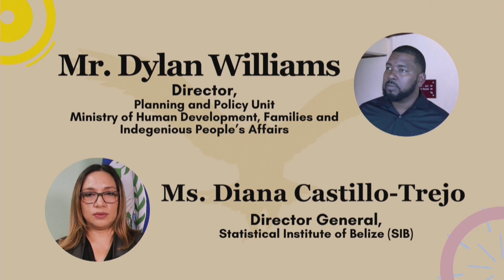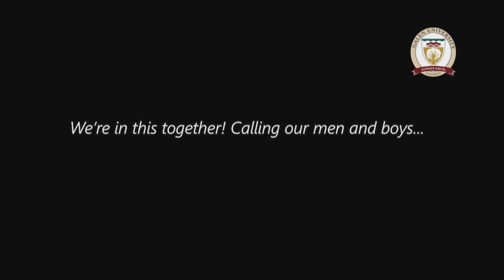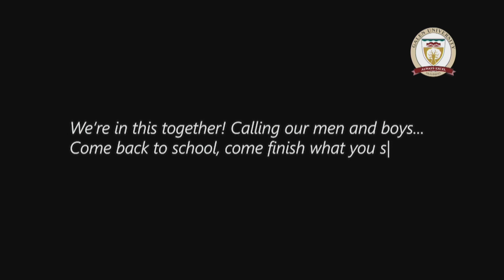The Galen Hour Season 5: Episode 2 - State of Poverty in the Nation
The Galen Hour Season 5: Medium Term Development Strategy
Episode 2- State of Poverty in the Nation